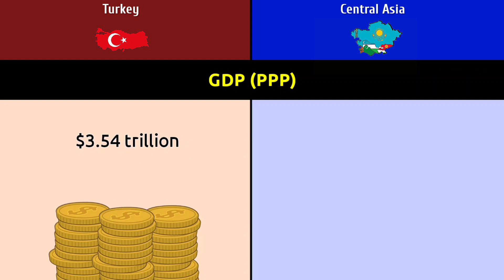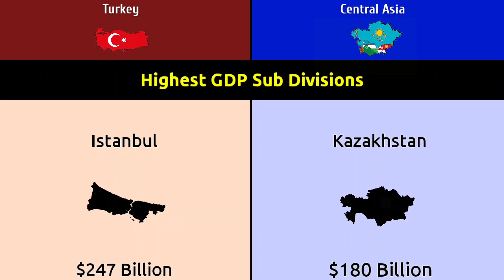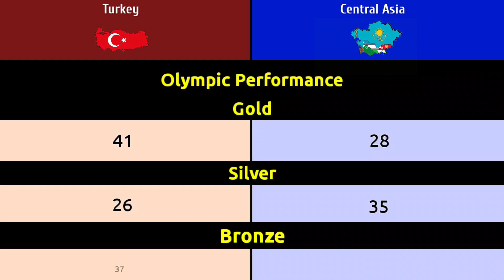Turkey vs Central Asia | Comparison | Data Duck 2.o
this video are Comparison between the Turkey and Central Asia.